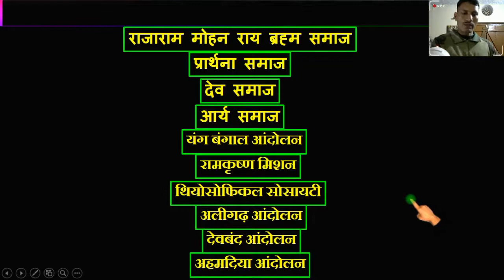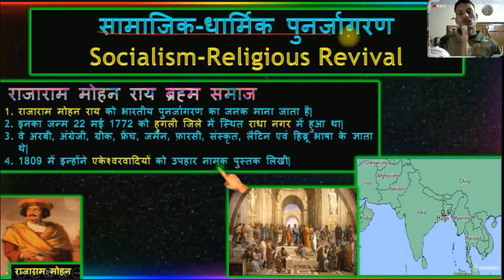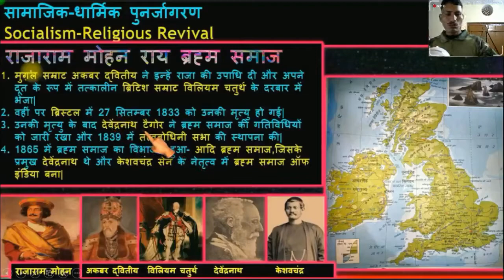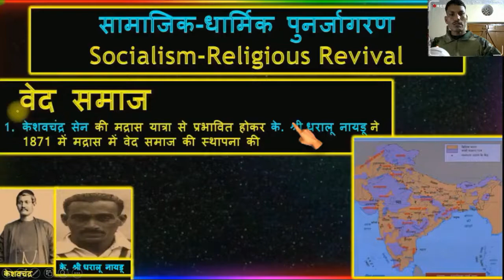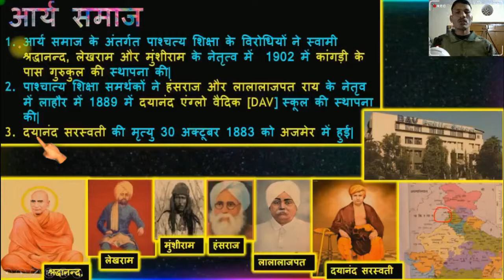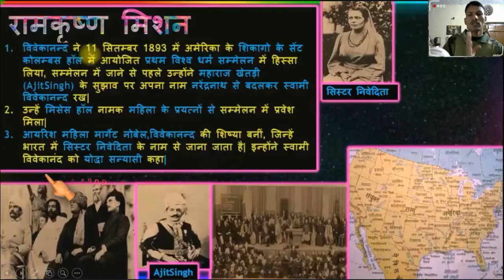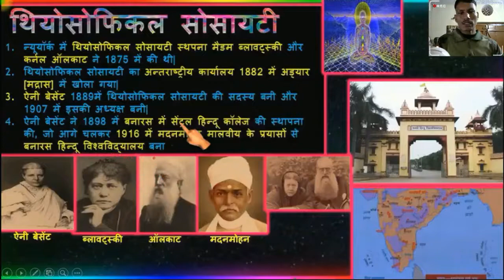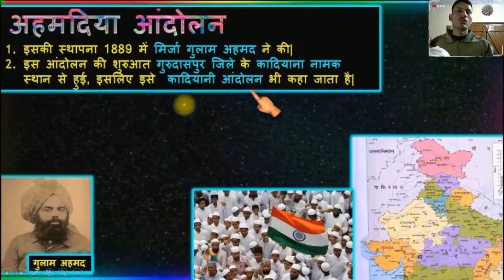आधुनिक भारत का इतिहास । भाग - 10 सामाजिक धार्मिक पुनर्जागरण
सामाजिक धार्मिक पुनर्जागरण
आधुनिक भारत का इतिहास भाग 10